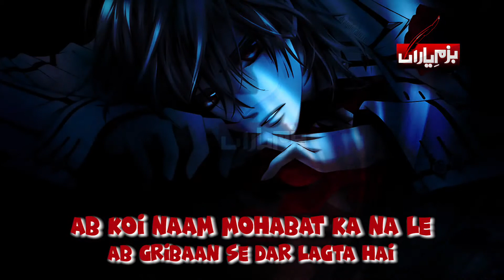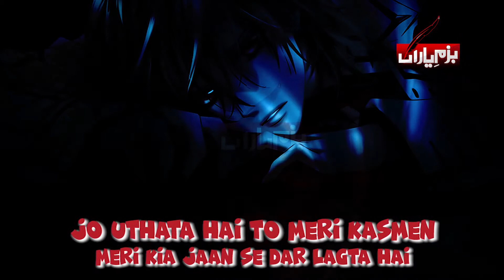Atbaf abrak Sad Poetry | Jaan Pehchaan se Dar Lagta Hai | Insan Se Dar Lagta Hai |Best Urdu Ghazal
Atbaf abrak Sad Poetry | Jaan Pehchaan se Dar Lagta Hai | Insan Se Dar Lagta Hai | Urdu Ghazal

Atbaf Abrak
Jaan Pehchaan se Dar Lagta hai
Ehad-o-pemaan se dar lagta hai
ab koi naam mohabat ka na le
ab gribaan se dar lagta hai
khud to main kabka huwa pathar ka
dil-e-nadaan se dar lagta hai
go sumandar se nikal aaya hun
phir b tofaan se dar lagta hai
aap apne hain so main darta hun
kisi ko anjaan se dar lagta hai
jo nikalta hi nai dil se kabi
aese mehmaan se dar lagta hai
roz lot ata hai jo shaam ko ghar
us pasheman se dar lagta hai
jo uthata hai to meri kasmen
meri kia jaan se dar lagta hai
hum ko ati hai munafa sazi
tere nuqsaan se dar lagta hai
chalo jungle ko thikana kar len
mujhko ab insaan se dar lagta hai
ho muhabat ya qayamat abrak
mujhko in ke imkaan se dar lagta hai

Noshi Gillani is a famous and well versed poetess from Pakistan, Known for her penetrating poetry, Noshi has earned huge fan following not nationally bit internationally too,
Name: Noshi Gillani
In Urdu: نوشی گیلانی
Famous As: Poetess
Nationality: Pakistani
Education: Islamia University
Religion: Islam
Profession: Poetry
Born
Date: 14 March 1964
Place: Bahawalpur
Family
Ethnicity: Gilani
Spouse: Saeed Khan
Career
Occupation(s): Poetry
Genres: Sad, Romantic, Two line poetry
Books: Mohabatain Jab Sumar Kurna, Udas Honay Kay Din Naheen, Pehla Lafz Mohabat Likha, Hum Tera Intezaar Kurtey Rahey, Hawa Chupke se Kehti Hai.

best urdu quotes, amazing urdu quotes,urdu quotes,hindi quotes,precious words,golden words,motivational video about love,
love life quotes,relationship qotes,sad quotations in hindi,hazrat ali,quotes of hazrat ali,hazrat ali quotes,
sad quotes about life,life changing quotes,amazing urdu quotes,s waqas rana,best urdu quotes,amazing quotes in urdu,
hindi quotes
dukhi share, ghazal quotes, golden words ,new aqwal ,achi batein ,new urdu qotes, sad aqwals, achi baatein image,
achi achi batein, achi batein in urdu, golden words in urdu,quotations, best urdu quotes about life, sad urdu quotes,
islamic batein, ashfaq ahmed, bano qudsia quotes, famous quotes,rumiQuotes

2linesadshayri,JaunEliaBrokenheartPoetry,jauneliapoetry,urdupoetry,
poetry in urdu,shayri in hindi,rj swaqasrana,sad eid shayari,hindi shayri Poetry, Urdu Poetry, Sad Urdu Ghazal,
Romantic Poetry,Hindi Poetry,Zareen Khan,Salman Khan,Sad Poetry In Urdu
Sad Poetry in urdu brokenheart,Heart Touching Poetry In Urdu,Girls Poetry In Urdu,Love Poetry In Urdu
SAD urdu Poetry2 line urdu poetry, urdu poetry,hindi shayri,best urdu sad shayri,best urdu poetry for broken heart,
broken heart shayri, urdu shayri, 2 line poetry, 2 line sad love shayri, 2 line breakup poetey,
2 line dukhi shayri, dukhi poetry,achi shayari in urdu,statusvideo,instagram,Urdu ghazal,
KAVITA,facebook,whatsapp Status Videos

We Will Share Poems(Nazam) And Ghazals
All The Best World Famouse Poets Like This
Note: